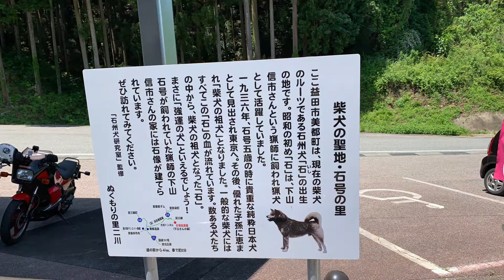リベンジ日本海❗️ 島根県益田市ツーリング ちょっと寄り道 たいやき食べたい#ツーリング#バイク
島根県益田市海岸線(１９１号線)を北上して広島へ　たい焼きを食べて帰りましょう。
しかし何かが起きるツーリングでした。お楽しみに❗️